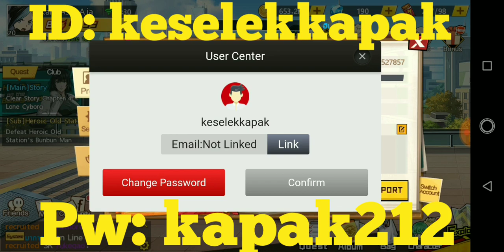One Punch Man The Strongest Account Giveaway on New Server 77 Nice Start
One Punch Man The Strongest gameplay you can get the Game on Google Playstore